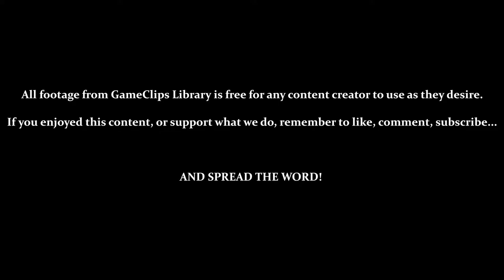Gourmet Submarine Castle - Mystical Ninja (N64) — GameClips Library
Table of Timestamps:

0:15 – Entering Gourmet Submarine Castle
0:40 – Please Turn Human, Yae!
1:10 – Up the Table & On the Sushi
1:17 – Mr. Elly Fant / Dungeon Map
1:48 – Hot Floors & Rice-Balls
2:20 – There Goes That Armor
4:35 – Sushi Dishes
6:00 – Swimming In Soup Bowls
6:17 – Mr. Arrow / Boss Location
6:45 – Swimming Through Soup Pools
8:45 – Dessert Haven (Lots of Dumplings)
9:10 – Conveyor Belts
10:33 - Receiving the Yae Bazooka (Yae)
11:00 - Testing Yae Bazooka (Costs 1 Ryo / Multi-Targeting (Costs 3 Ryo)
12:15 - Mini-Ebisu Returns!
13:40 - Windup Camera Reveals Hidden Paths
15:00 - Music Changes Again
17:04 - Diamond Lock / Riding in Soup Bowls
17:32 - STUPID FIRE-BREATHING FOX HEADS!
18:20 - More Windup Camera / Diamond Key
19:15 - Path to the End (With Corn, Wieners, & Peppers)
19:38 - GCL Credits